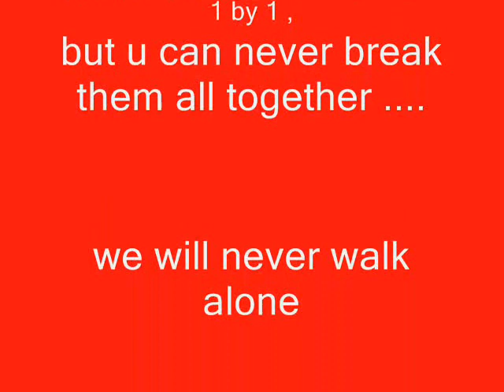team elite karate 13th of june 2010